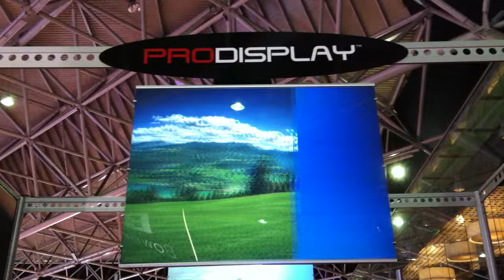Pro Display Ultra Black High Contrast Rear Projection Screen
Ultra Black High Contrast Rear Projection Screen